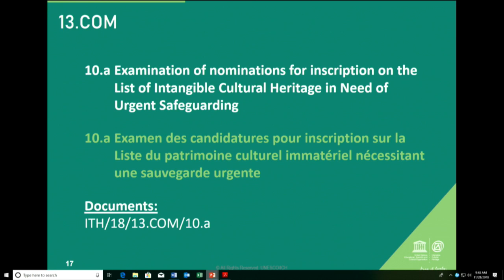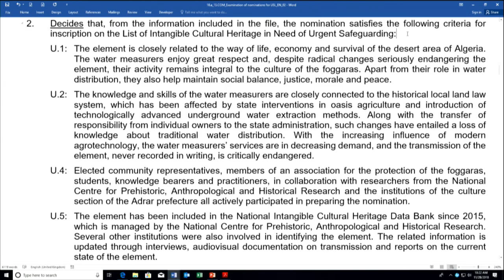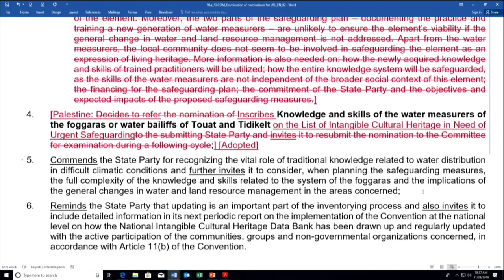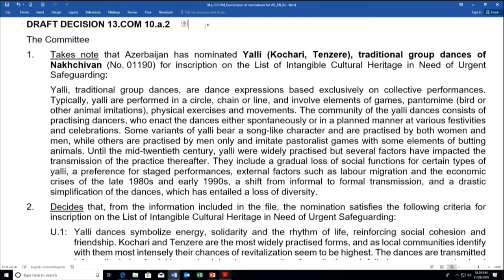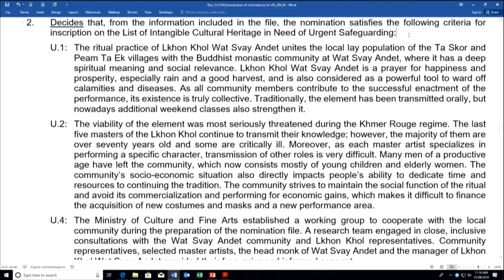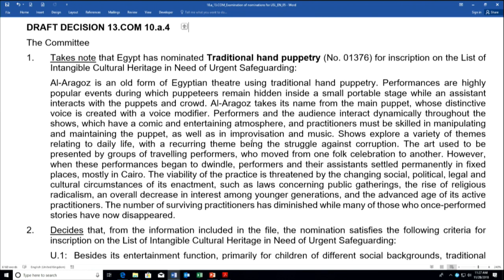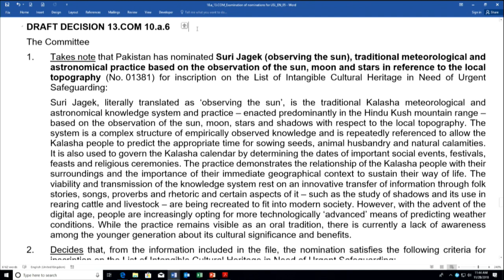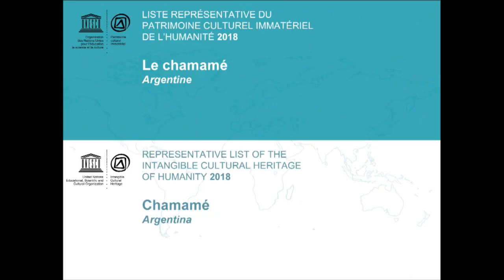2018-11-28-am-13th session of the Intergovernmental Committee (source)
Webcast of the 13th session of the Intergovernmental Committee for the Safeguarding of the Intangible Cultural Heritage - 25 November to 1st December 2018, Port Louis (Republic of Mauritius)